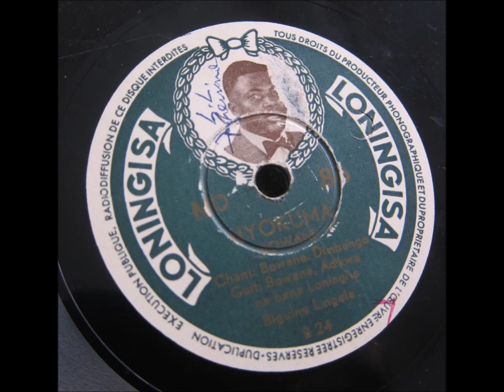Bowane - Bowane Na Liengo/Nyokuma (Full Loningisa 10" 78)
Loningisa - No. 86

Thanks Again To Miguelmat For The Pics And Recordings, Check Out Their Store

Another Early Congolese Unknown One For Me Courtesy Of Bowane!

01 - Bowane Na Liengo 0:00
02 - Nyokuma 3:01